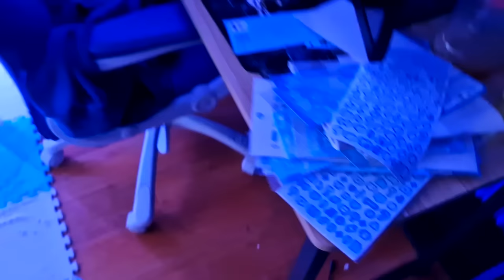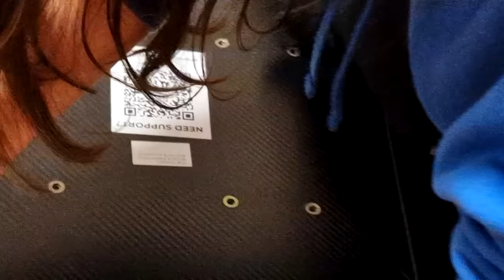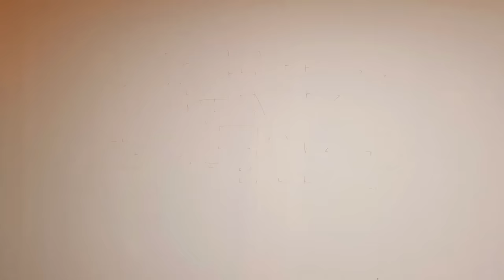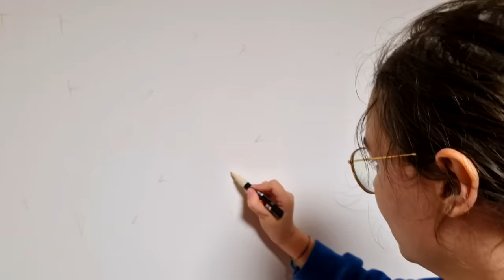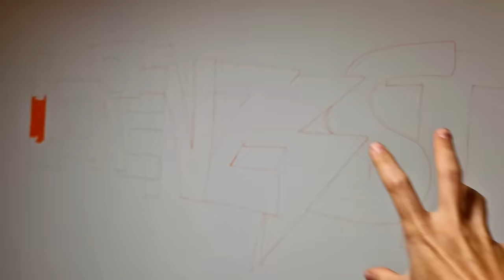VADO A VIVERE INSIEME A ROBY E TUTTI I MIEI AMICI NELLA VITA REALE!!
Oggi vado a vivere insieme a roby, jenny, xiao, ange e yumi nella nostra nuova casa nella vita reale!!